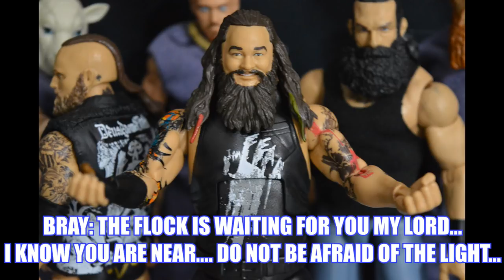MDT VINDICATION! EP. 15! (WWE Pic Fed)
MDT Vindication is back with the go home show for MDT Hell's Gate! Featuring:
Adam Cole vs El Generico
Aleister Black vs Matt Hardy
Bray Wyatt vs Pete Dunne